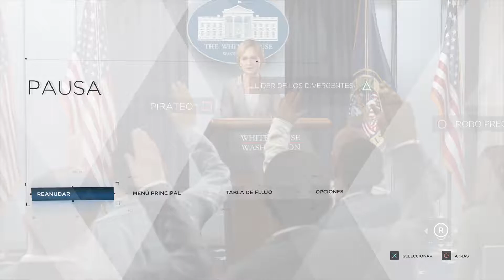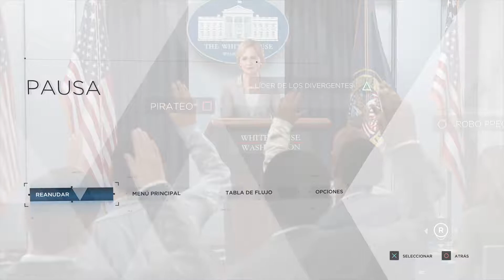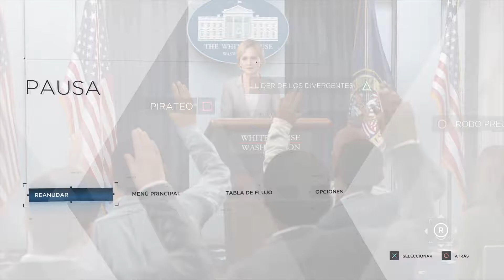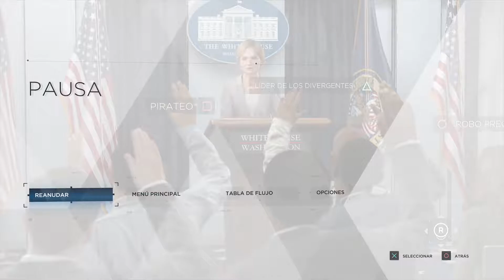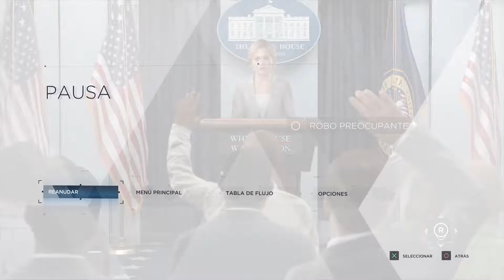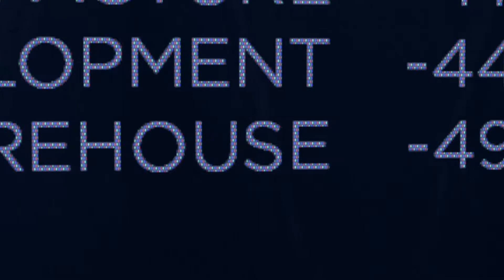Detroit: Become Human #23 | Controles de seguridad | Con Virgiboo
DetroitBecomeHuman Detroit: Become Human es el último juego de Quantic Dream después de Heavy Rain y Beyond two souls. Manejamos a tres androides en medio de una revolución futurista, por los derechos de los robots.

1080p60

Jugado en cooperativo con Virgiboo, versión de PS4 pro.